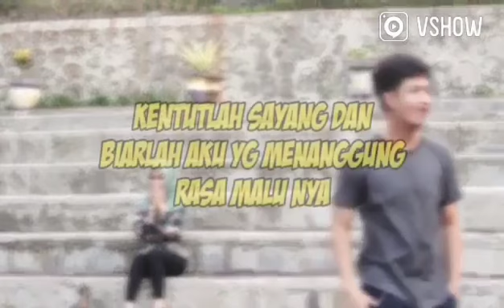Kujaga Malumu by Rendra_noviardi (VSHOW)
Belum punya aplikasinya ?